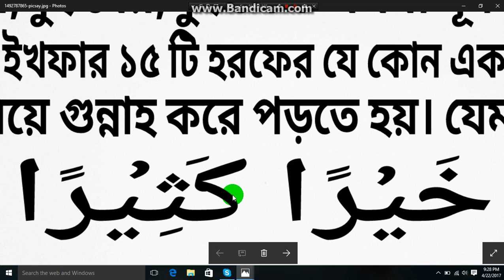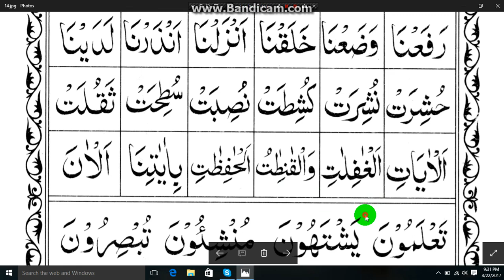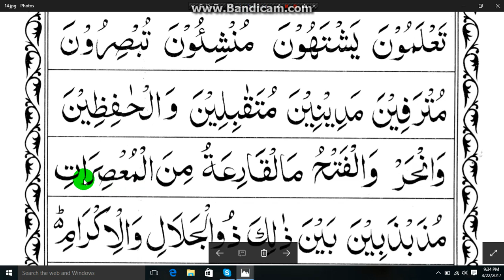learning quran basic part 15 Shoukatpappu Bhatti 2020